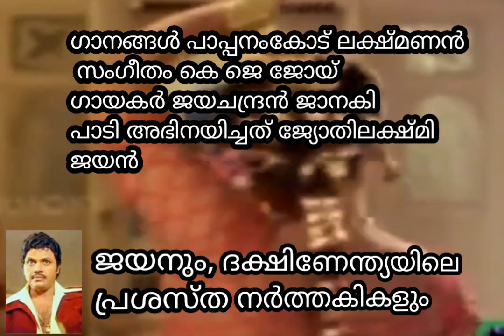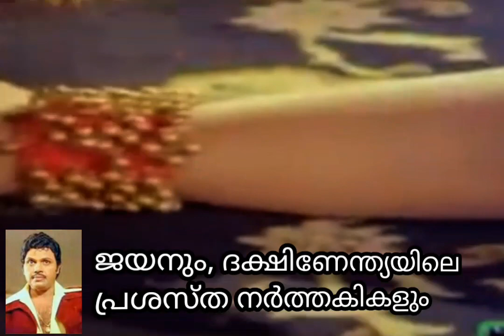ജയൻ സ്പെഷ്യൽ . ജയനും ദക്ഷിണേന്ത്യയിലെ നർത്തകികളും